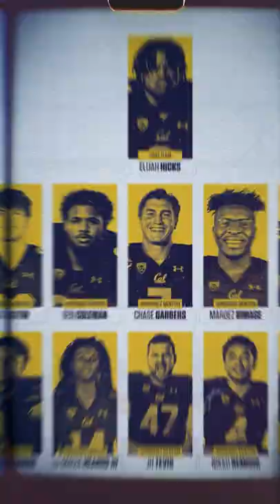The Pac-12 Quarterback You Are Overlooking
Cal Golden Bears Pro Day today. I was impressed by Chase’s performance, but I wasn’t surprised.

There’s a quote that goes something like, “Spectacular performance is often preceded by unspectacular preparation.” To me, that means you got to work hard when no one is looking to show out when the lights come on.

Chase has been working hard these last three months. He put in the unspectacular preparation to earn his moment today.

And if you were wondering… the hair was on point for pro day too.